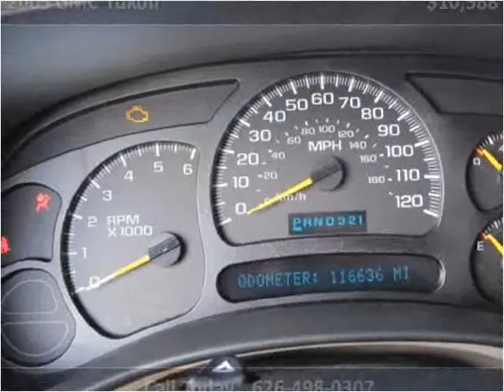2005 GMC Yukon Used Cars Baldwin Park or Glendora CA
This 2005 GMC Yukon is available from Route 66 Motors.